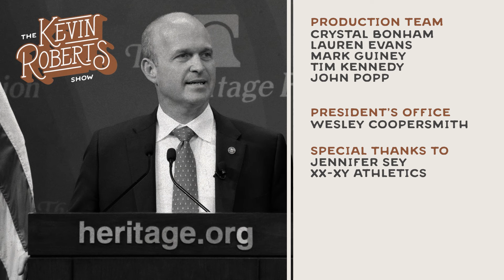Jennifer Sey | Taking on Woke Fashion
Jennifer Sey has been speaking truth and standing up for women and children for nearly two decades. First, in 2008 when she wrote a book called “Chalked Up,” exposing the abusive coaching practices in gymnastics. Despite her credentials (7x National Team Member and 1986 National Champ), the gymnastics community didn’t much like the things she was saying. (Apparently you were supposed to protect the reputations of abusive coaches and Jen didn’t get that memo.) But she persisted. And truth outed in the end.

She stood up again in 2020, speaking inconvenient truths during covid in saying public schools should be open because children’s education matters. For that, she was ostracized by friends and her community and her reputation took a beating. But she persisted. And truth outed in the end. Jen has also had a successful professional career. She is actually quite the brand builder, having been named one of Forbes’ Most Influential Chief Marketing Officers 2 years in a row.

Now, Jen is taking all that experience as an athlete, an executive and an advocate for women and children to build something uniquely her own. The brand is called XX-XY Athletics, and it is the only athletic brand standing up for women’s sports. If you believe in truth and common sense and want best in class workout gear, this is the brand you’ve been waiting for. The truth looks good on you.